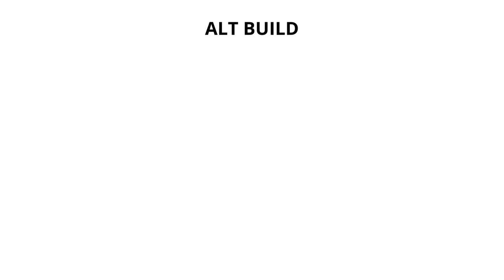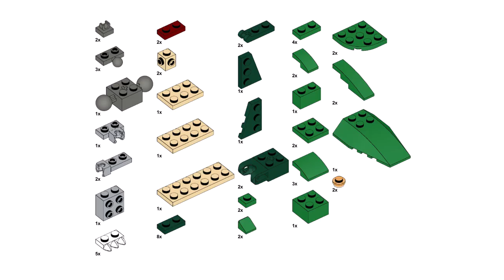BUNNY Lego creator 31058 ideas How to alt build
How to build a BUNNY with Lego Creator 31058 set? In this video there is an instruction for an alternative building with Lego 31058  set Mighty Dinosaurs
Rabbit - a symbol of 2023 in the Chinese calendar